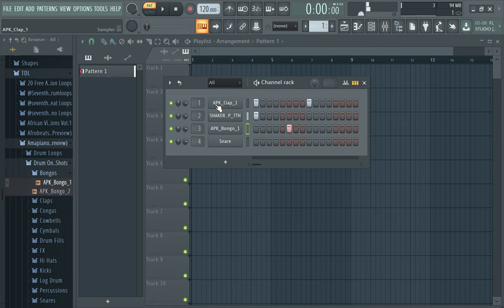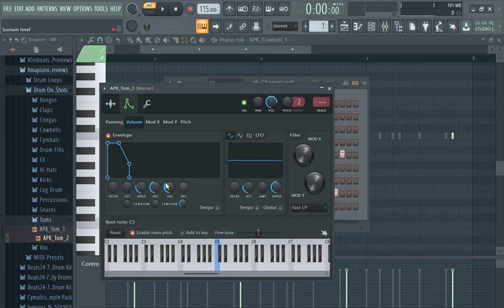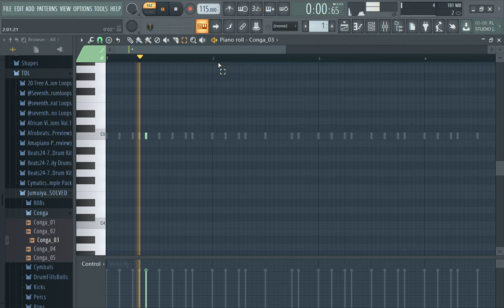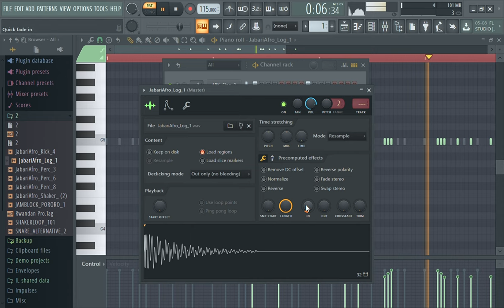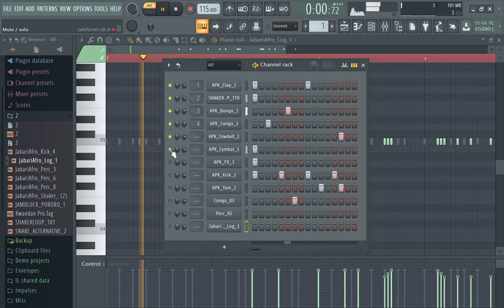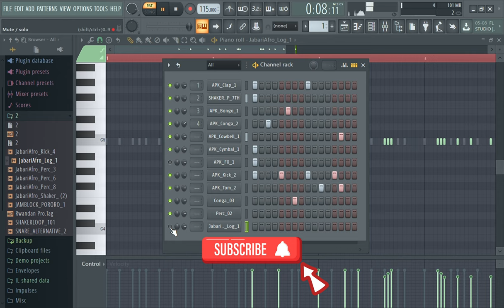FL STUDIO 24 (AmaBeat Tutorial 3) : Kenny Sol, Ariel Wayz, Juno Kizigenza